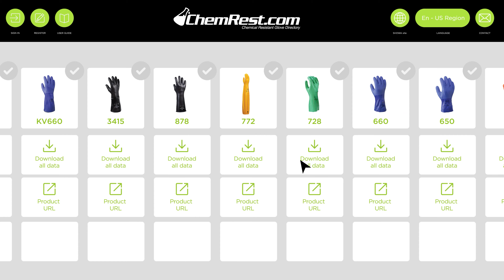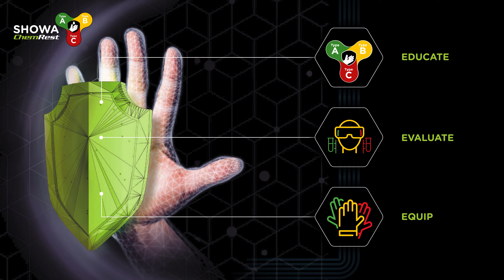Wie findet man den besten Schutzhandschuh gegen eine bestimmte Chemikalie - ChemRest erklärt's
Je nach verwendetem Stoff ist ein spezifischer
Schutzhandschuh erforderlich um einen angemessenen Schutz vor Chemikalien zu gewährleisten. ChemRest.com ist eine Plattform mit 3-facher Zielsetzung: Aufklärung über die mit bestimmten verwendeten Chemikalien verbundenen Risiken, Bewertung der zur Auswahl stehenden Produkte und die Ausstattung mit dem besten SHOWA Handschuh für jeden spezifischen Zweck und Gebrauch. Zusätzlich macht SHOWA Gebrauch von international anerkannten Testmethoden, um die beste Lösung für Ihren Bedarf zu finden.

SHOWA arbeitet mit modernster Technologie mit Schwerpunkt auf Innovation, um Sicherheitshandschuhe für eine Reihe von Anwendungswecken zu produzieren. SHOWA konzentriert sich ausschließlich auf die Herstellung von industriellem Handschutz, angefangen beim Material bis hin zum Endprodukt. Wir haben volle Kontrolle über unsere Arbeitsprozesse, was einen entscheidenden Vorteil gegenüber anderen Handschuhherstellern bietet. Da wir alle unsere Maschinen, Garne, Beschichtungen, Polymere, Entwürfe und Handformer selber entwickeln, kontrollieren wir jeden einzelnen Schritt des Herstellungsprozesses - 100% Qualitätskontrolle, Sicherheitshandschuhe auf die Sie sich verlassen können.